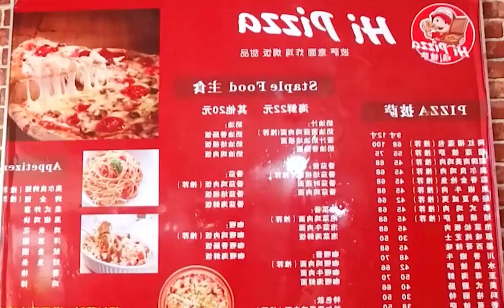Xiamen post 90s couple uses clay kiln to make snacks, selling 100 yuan a day in 3 minutes